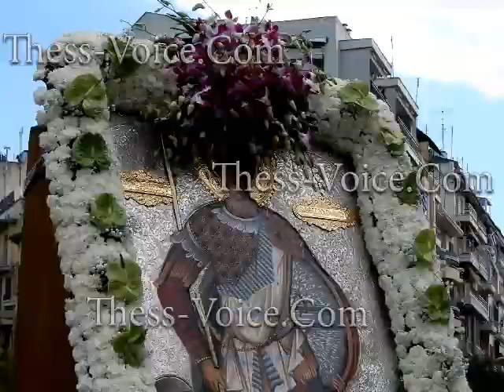Λιτανεία Λειψάνων Αγίου Δημητρίου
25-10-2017 Λιτανεία των Λειψάνων και της εικόνας του Πολιούχου Αγίου Δημητρίου και της εικόνας της Παναγίας της Κανάλας από την Κύθνο.